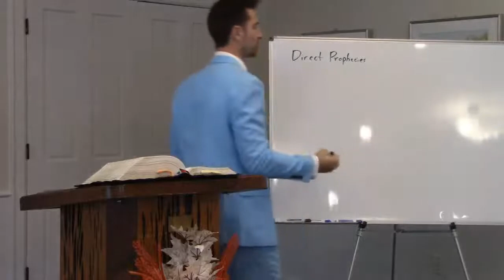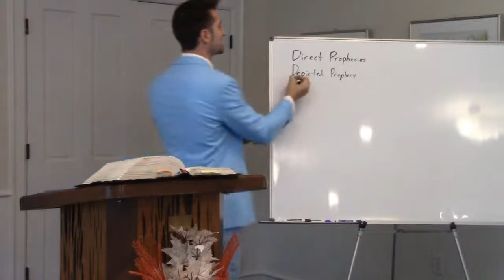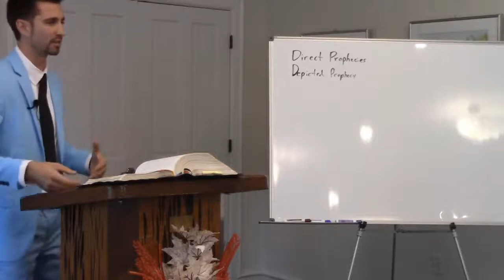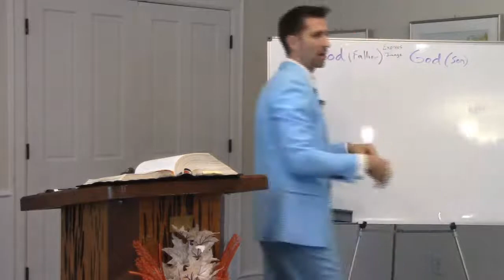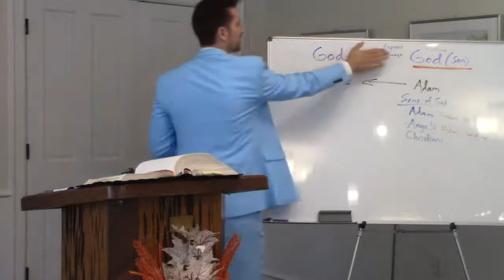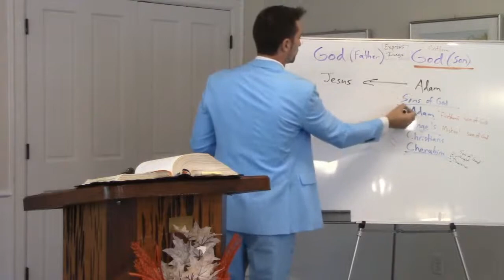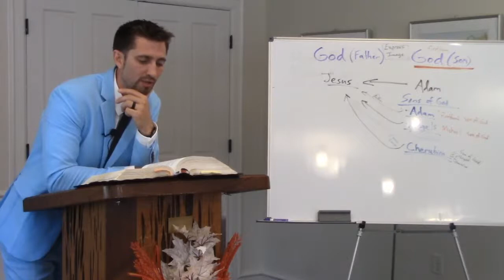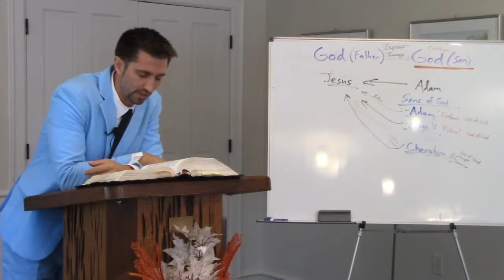Pastor Matt Crane.Hidden Details in the Life of David part 6